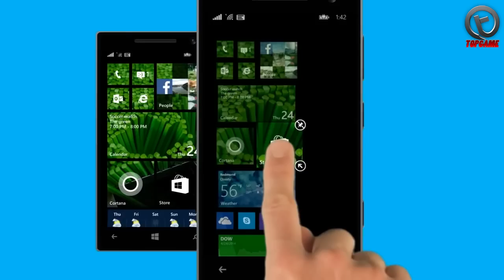[Topgame] Top 5 Gameloft hay trên Windows Phone bạn nên thử qua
Top 5 Gameloft hay trên Windows Phone bạn nên thử qua
Windows Phone bắt đầu xuất hiện từ đầu năm 2011  . Dù chưa sánh được so với 2 HĐH phổ biến nhất là iOS và Android, song với tỷ lệ 20% thị phần hiện tại, rõ ràng Windows Phone đang đứng ở vị trí thứ 3 trong danh sách HĐH di động phổ biến trên thế giới. Tuy nhiên, các game mobile trên hệ điều hành này đa phần đều chưa chú trọng đến khách hàng sử dụng HĐH Windows Phone.mà thường chỉ ưu ái cộng đồng iOS và Android. Chính vì thế năm 2016 vừa qua, không ít đơn vị phát hành game đã nỗ lực và thành công khi đưa những tựa game mobile hay đến thị trường Windows Phone.
Top : Age of Sparta
Top : Dragon Mania Legends
Top : Heroes of Order & Chaos
Top : Asphalt 8: Airborne
Top : Dungeon Hunter 5